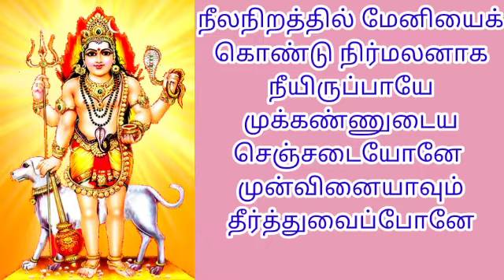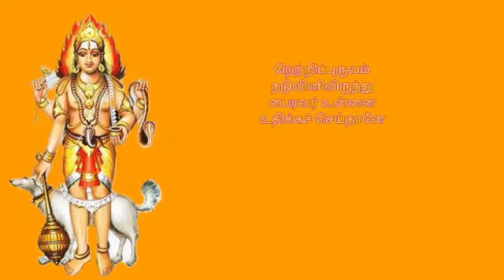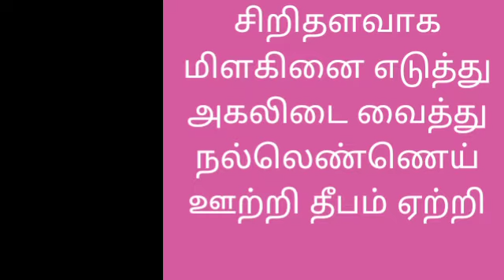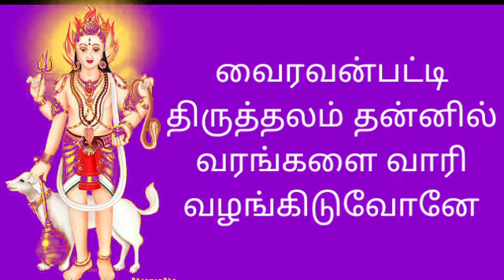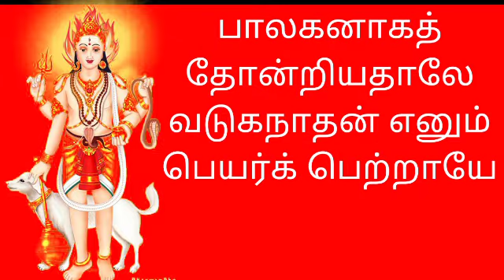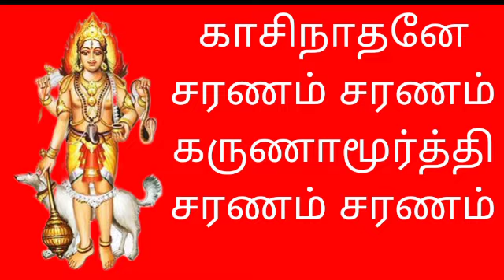ஸ்ரீ காலபைரவர் கவசம்-தமிழில். From VS.Ramanathen.03102022.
உ
சிவமயம்